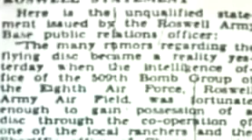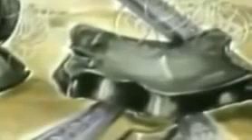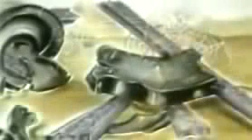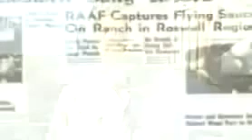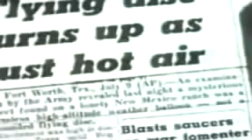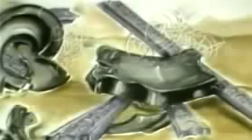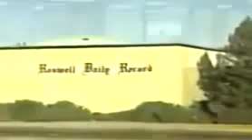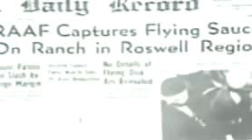Die Roswell Dokumentation UFO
In Mexiko-Stadt haben selbsternannte Ufologen bei der Veranstaltung "Be Witness" erstmals Fotos präsentiert, die beweisen sollen, das bei dem "Zwischenfall" in Roswell in New Mexico 1947 tatsächl.

Die Roswell Story - Die Suche nach der Wahrheit War es ein Ufo oder doch ein Wetterballon? Zeugen, Verschwörungstheoritiker und Verfechter kommen zu Wort.

Seit den 1960er-Jahren haben Menschen immer wieder davon berichtet, Ufos bei Landungen oder Kollisionen beobachtet zu haben. Manche dieser außergewöhnlichen Begegnungen sollen tatsächlich.

Doku Deutsch.